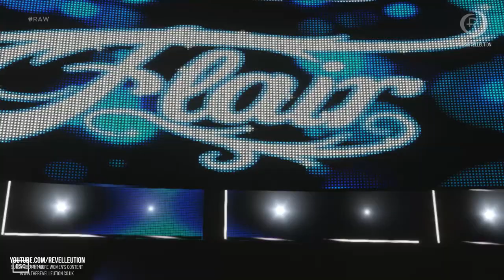Becky Lynch, Charlotte Flair & Ronda Rousey Vs The Riott Squad: RAW